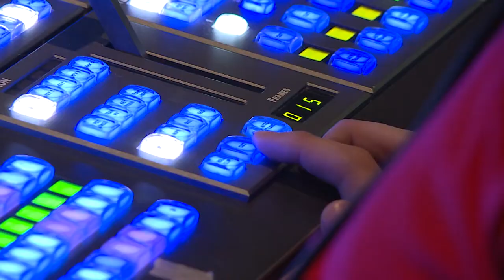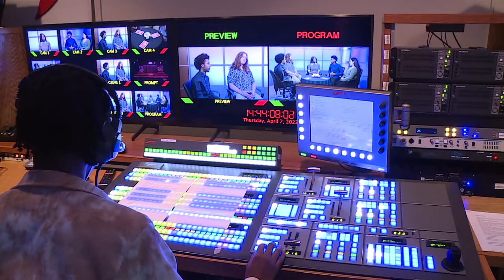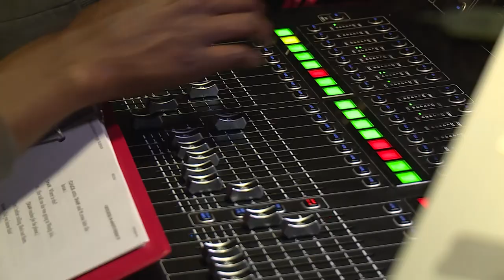Crosstalk Election 2022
On this Special  Episode of Crosstalk Host Brandon Sewell talks with people from different political positions to give viewers a better insight on the upcoming elections!